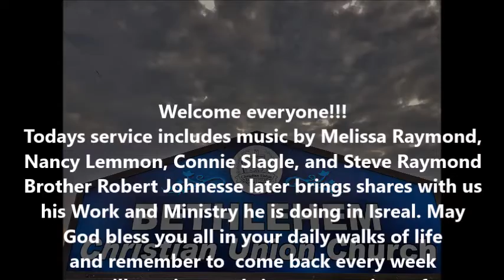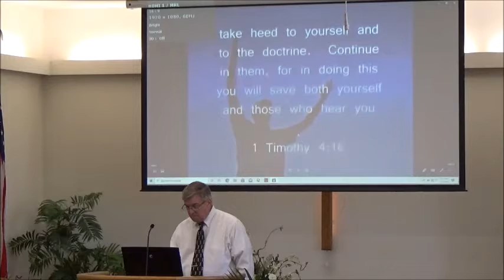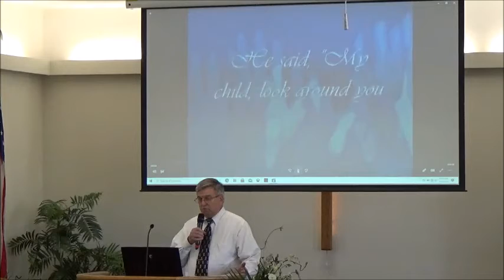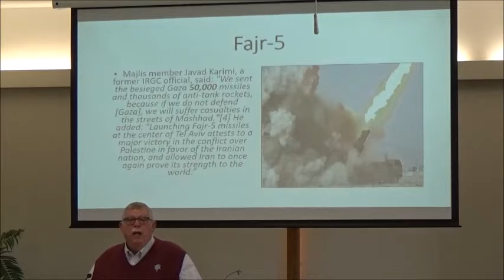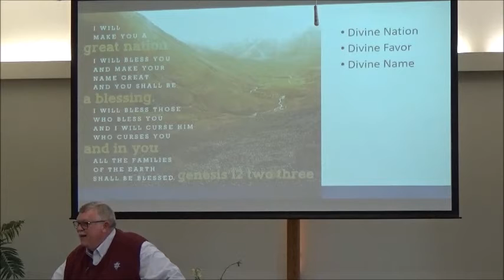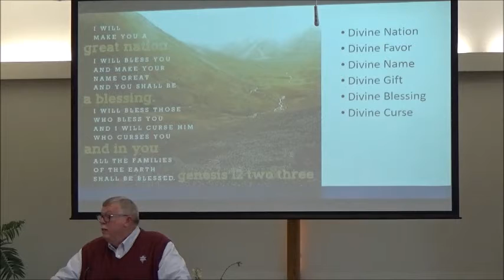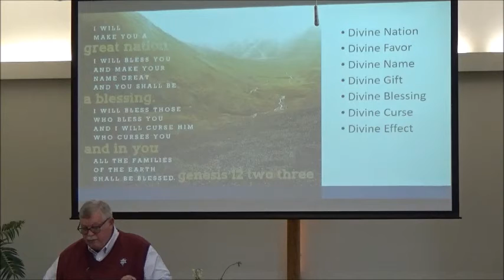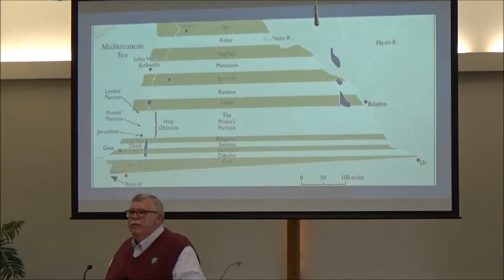May 16th 2021 Missionary Sunday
Today was our Missionary Sunday when Robert Johnesse came with the friends of Israel Ministry and gave us an update on what's going on in the missionary field there.
We hope that these videos bring comfort and inspiration to you all and that you are also blessed by the video today. If you know of people who cannot view this video by way of Internet or social media, please reach out to us at our contact email listed below and we can arrange to have this message brought to you by CD or Video. Also be sure to check out our Facebook partner as well @ for more info about us or how you can have an eternal relationship with Jesus Christ please reach out to us @ Thanks again and God Bless!!

Copyright coverage license # 2845267